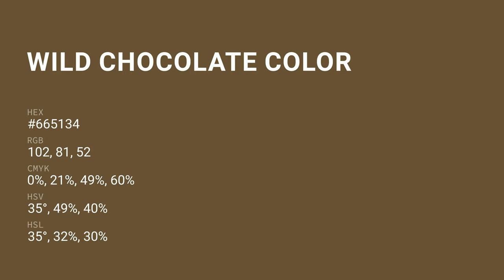Wild Chocolate color #665134 hex color - Brown color - Cool color 665134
What color is Wild Chocolate ? #665134 hex color - Brown color - Cool color 665134

Hex #665134 Color Code is also known as Wild Chocolate color.